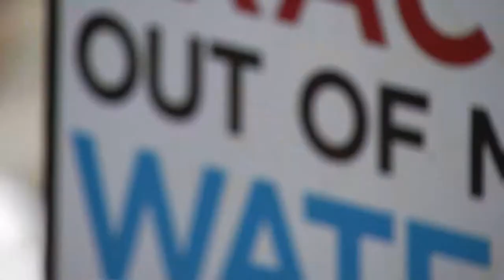500 Artist Against Fracking- Allentown